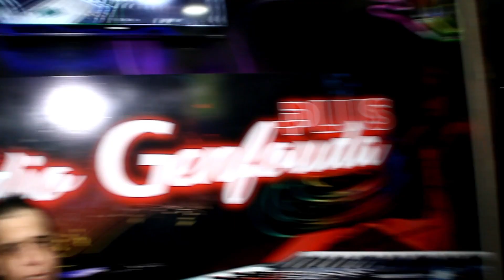قنبلة التيك توك🕺💍 2020 وليتي مكروها صحابي و هدروها Cheb Hamou Avec Mounir Ricos